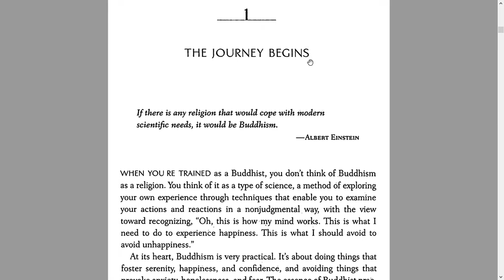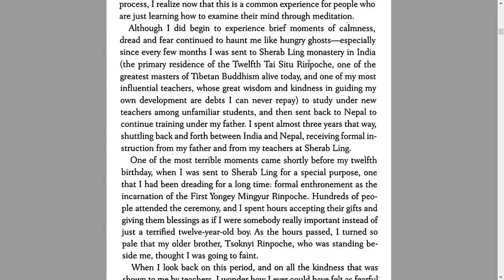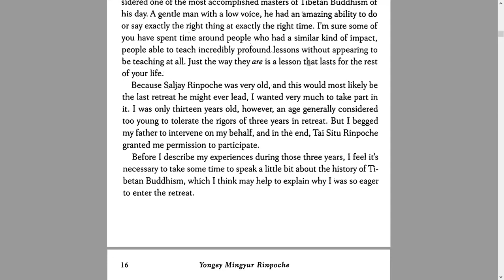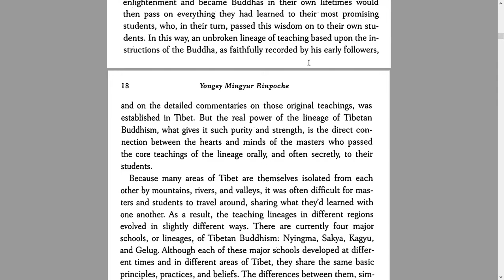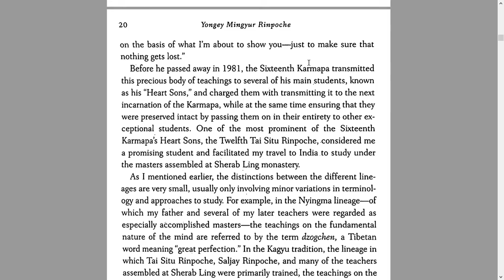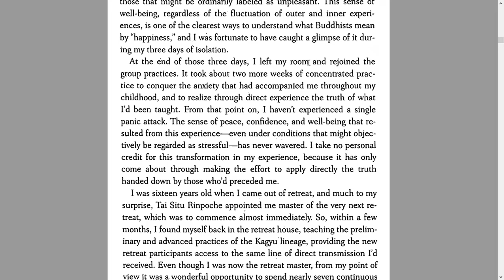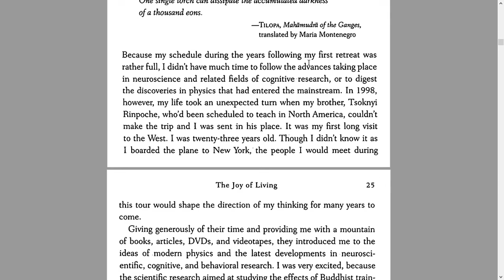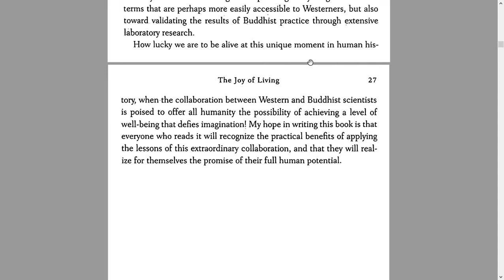The Joy of Living - Part 1 of 18. THE JOURNEY BEGINS (Audiobook)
The Joy of Living-Unlocking the Secret and Science of Happiness by Yongey Mingyur Rinpoche.

The Joy of Living: Unlocking the Secret and Science of Happiness authored by world-renowned Buddhist teacher Yongey Mingyur Rinpoche. I am just an ordinary book lover who is trying to hand on a project of recording all the books I read and then upload these audios for those who love to listen more than reading. Good thing in this video is you can read with me too.

If listeners admire my works, please comment to share your ideas and opinions about this new project of mine. And also by suggesting your valuable ideas to improve my project.